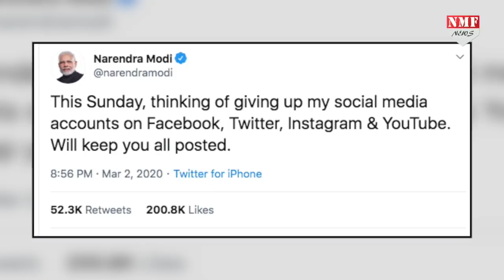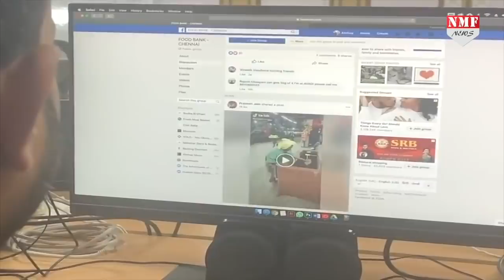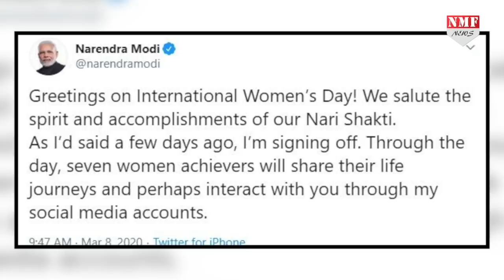Modi के Twitter से Sneha ने बताई कहानी, सुनकर हैरान होंगे आप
प्रधानमंत्री नरेंद्र मोदी के ट्वीटर हैंडल पर आज महिलाओं का कब्जा है। इस मौके पर पीएम के ट्वीटर से स्नेहा ने अपनी कहानी बताई है। ये रिपोर्ट देखिए।

Producer- AKASH